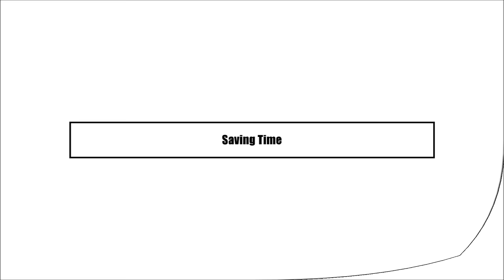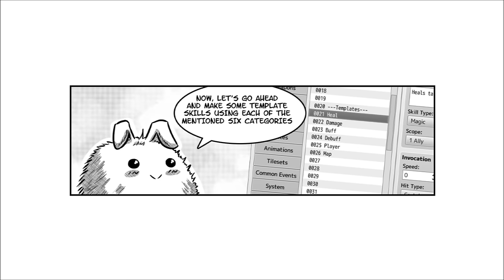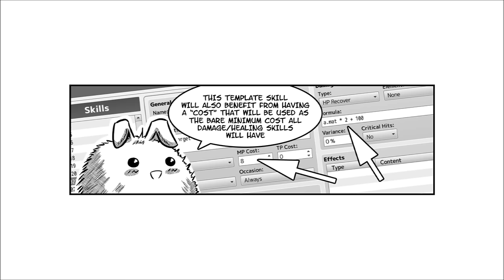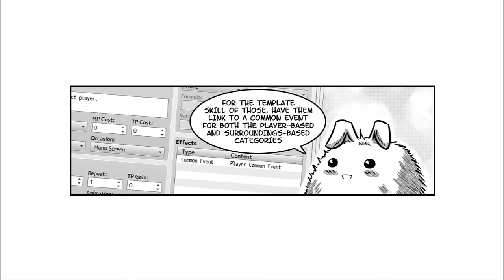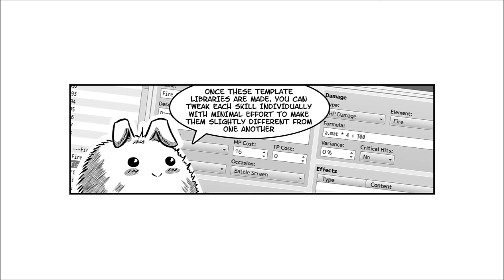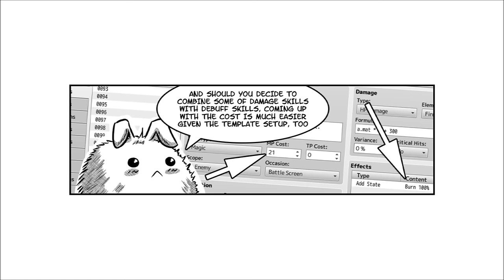Comic - Let's Make a Database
Ralph's quest to make a game continues. This time, he encounters one of his greatest foes: the database!